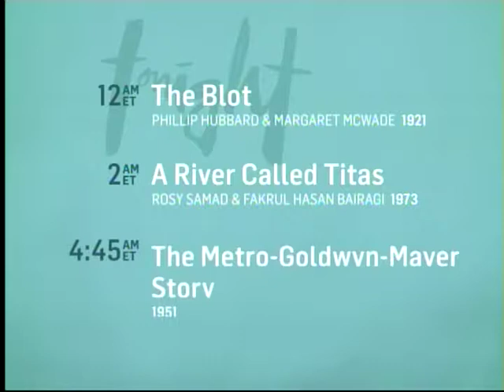TCM Silent Sunday Night - The Blot (Intro)